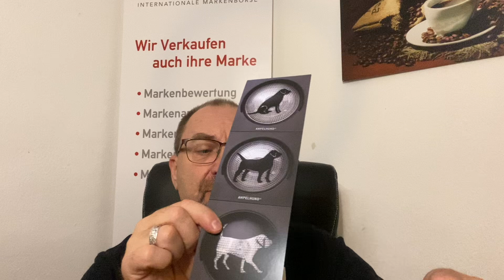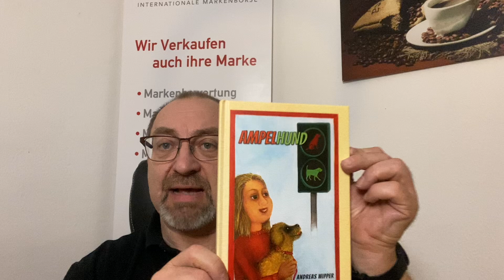News vom Ampelhund | MarkenNews | Top News | Marken Updates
Marken verändern sich und deren Produkte & Hersteller auch - wir berichten darüber. Die Themen sind: Marken, Markenrecht, Markenschutz, Markenaufbau, Markenführung, Markenrelaunch,  Markenbewertung, Markendehnung oder Markenfusion - heute:

4._Update zum Ampelhund = Einfach video ansehen...

Die besten Marken-Updates  zum Ampelhund
Top News:  Ampelhundenthüllt
Spannende Markennews:  Ampelhund
News zum Ampelhund: Neue Marken-Updates

▶ Wenn Ihnen dieses Video gefällt, liken und teilen Sie es bitte.

In diesem Video erfährst du die neuesten Nachrichten von Lorenz, Velux, Claro | MarkenNews | Top News |  Marken Updates MarkenNews | Top News |  Marken Updates  |  Bleib auf dem Laufenden mit den neuesten Updates von diesen Markenunternehmen.